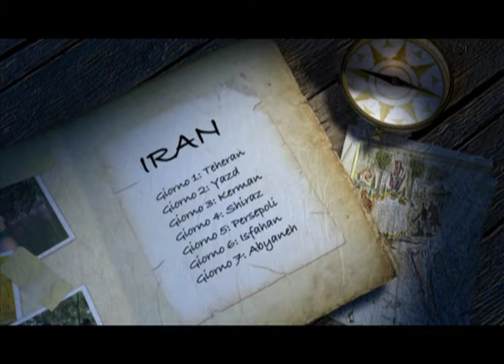Diario di viaggio: Iran (Yazd)